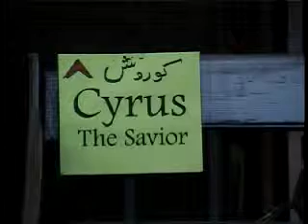Homer Abramian 55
Eslam va Farhang Iran